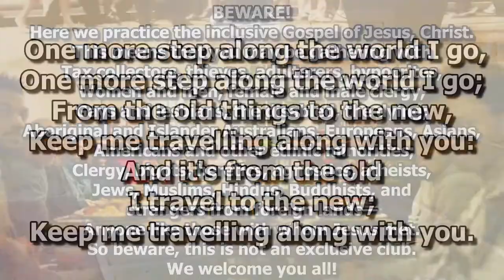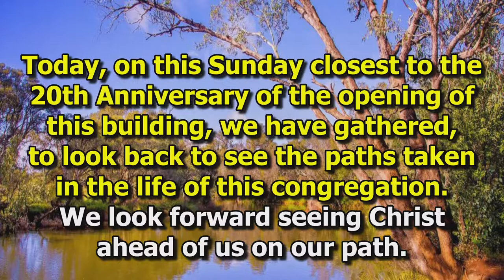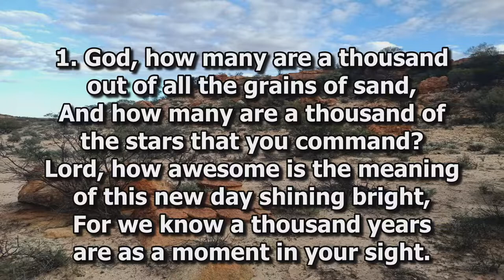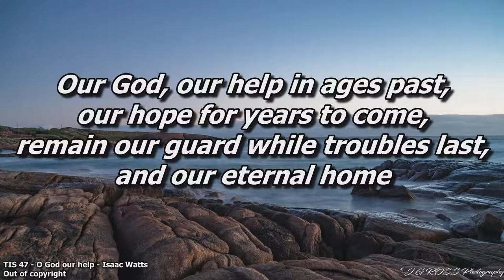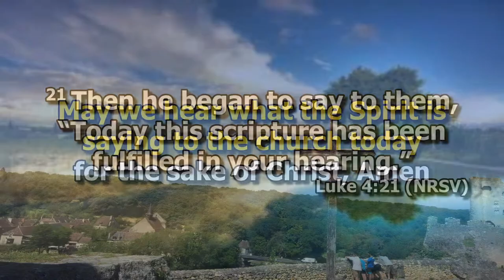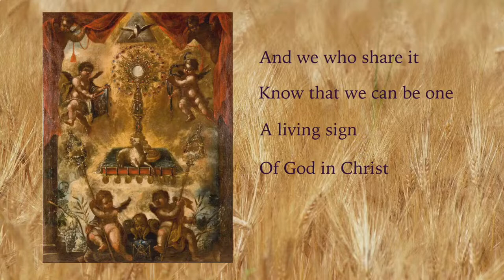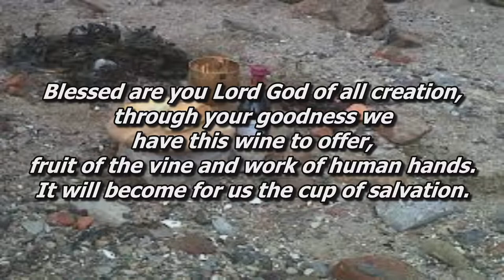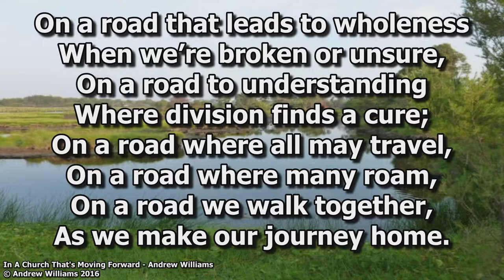Sunday Morning Worship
Welcome to St Augustine Uniting Church in Bunbury Western Australia. Join us for our regular Sunday Morning Worship